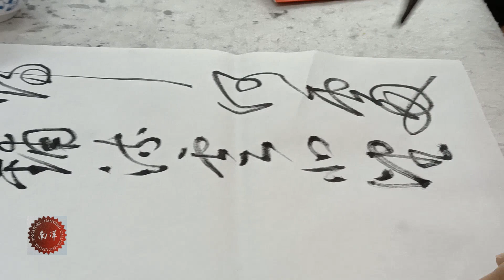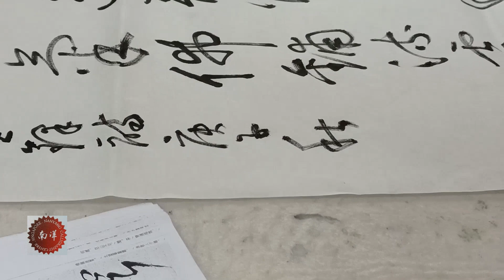南洋书法中心视频 草书章法 天门悬石壁 Nanyang Calligraphy Centre